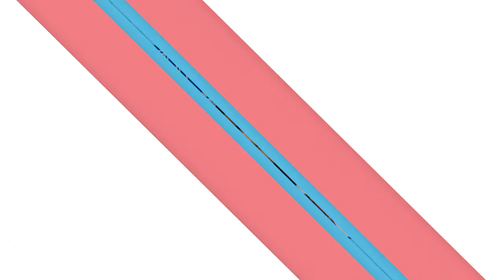Lost in the Valley of Death: Harley Rustad, Anisha Lalvani | Jaipur Literature Festival 2022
Lost in the Valley of Death: Harley Rustad in conversation with Anisha Lalvani

The alluring Himalayas have for centuries beckoned travellers in search of spiritual awakening. Harley Rustad’s gripping new work, Lost in the Valley of Death: A Story of Obsession and Danger in the Himalayas, chronicles the fate of Justin Alexander Shetler, his enthralling expedition across the globe, and the mystery of his disappearance in the remote and storied Parvati Valley - at once dark, dangerous, and source of enlightenment. In conversation with Anisha Lalvani, Rustad discusses the spiritual journey from which Shetler never returned and the universal human quest for fulfilment.

Harley Rustad is the author of Lost in the Valley of Death: A Story of Obsession and Danger in the Himalayas and Big Lonely Doug: The Story of One of Canada's Last Great Trees. He is a features editor at The Walrus magazine and is originally from Salt Spring Island, British Columbia, Canada.

Anisha Lalvani is a Research Consultant at Sattva, a social impact consulting firm. She has worked in the development sector at Tata Institute of Social Sciences and has editorial and marketing experience working with Yoda Press and the Jaipur Literature Festival. She has also worked on communications and programming at the Ranga Shankara theatre in Bengaluru and is currently working on a novel exploring the complexities of living in modern India.